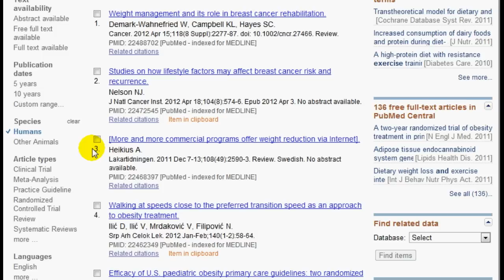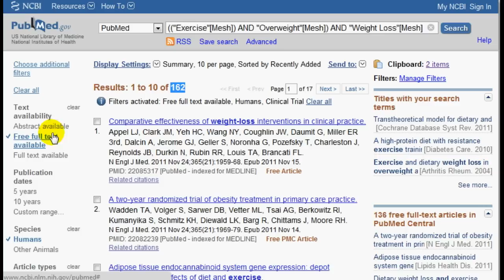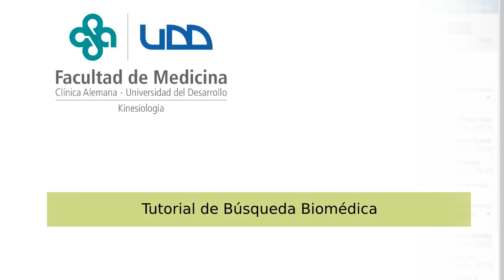Tutorial UDD: Límites de Búsqueda en PubMed (NB6)